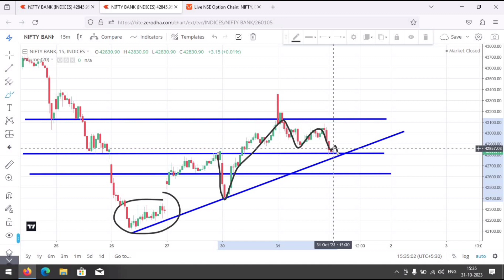How to Trade with supportresistance... कल banknifty किस side का Trade देगा?